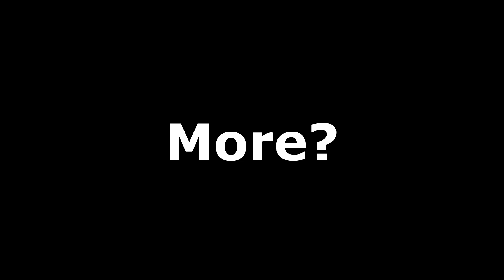"THIS IS THE COOLEST SHIP EVER!!!!!!!!!!"